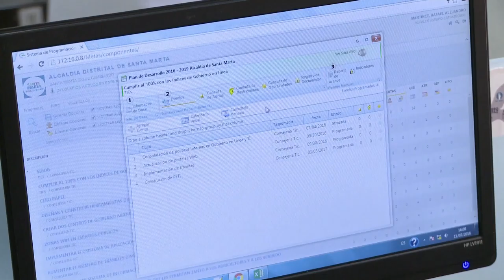La tecnología facilita la vida de los ciudadanos en Santa Marta ViveDigitalTV C38 N5